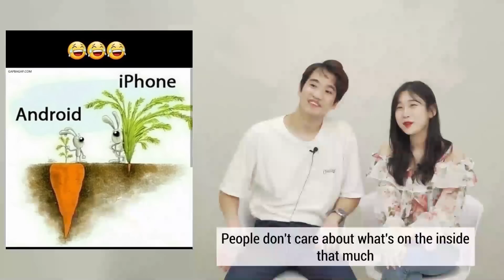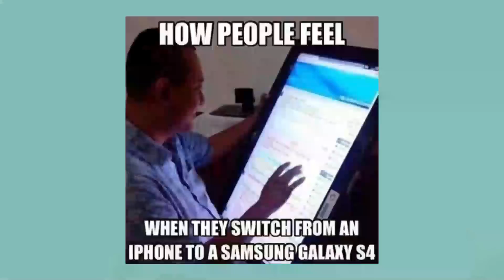Apple iPhone VS Samsung Android!!! Which One is Better Android VS iPhone Memes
For those who use iPhones...

Y U NO USE SAMSUNG ANDROID GALAXY ULTRA S20 SFHAAAAA